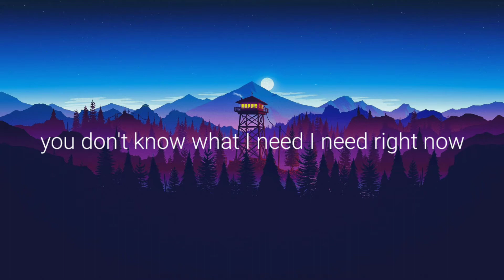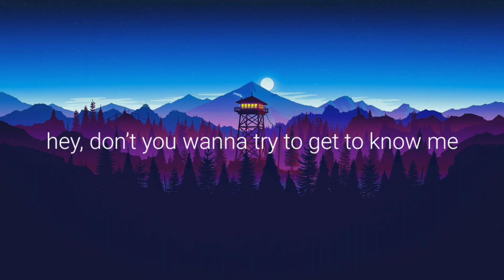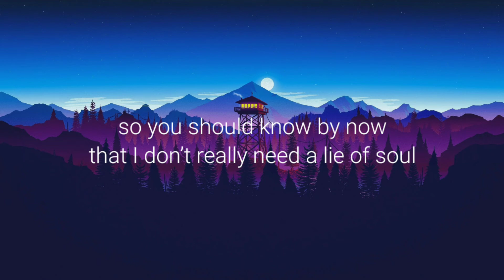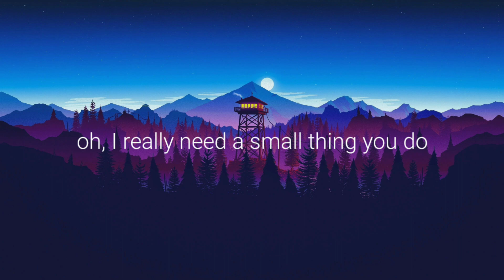Klaas - Big Words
Here's the amazing track by Klaas!!

This video was actually requested by Sushil. He sent me comment to make a lyrical video on this one. So, I made the video of this track with Lyrics:)

Artist - Klaas

I hope you would like my video.